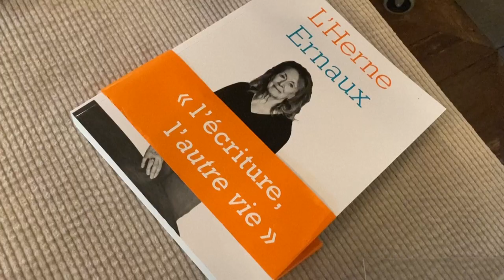Les livres d'Annie Ernaux exposés alors qu'elle reçoit le prix Nobel de littérature | AFP Images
Des livres de l'écrivaine française Annie Ernaux sont exposés à Stockholm alors qu'elle reçoit le prix Nobel de littérature.